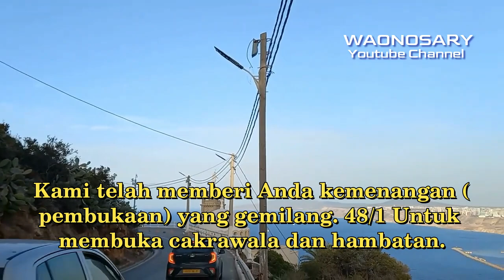Ruqyah Kultus SANTA MARIA ORAN Sub. Indonesia - Syaikh Ben halima Abderraouf